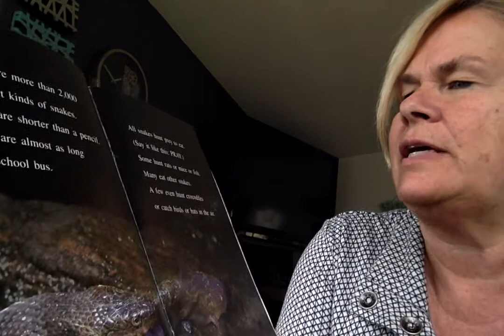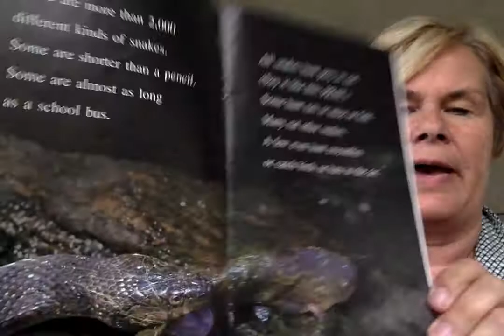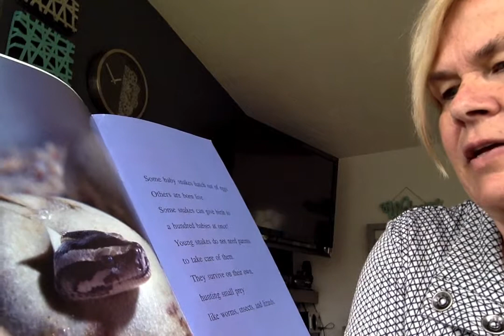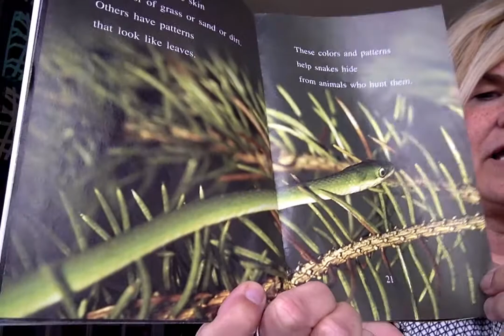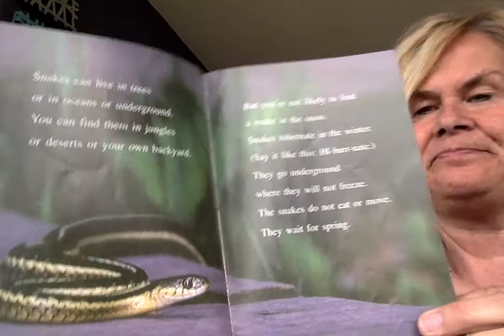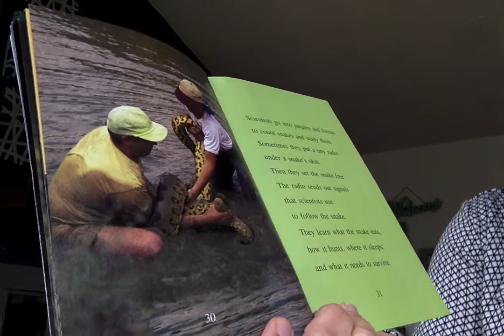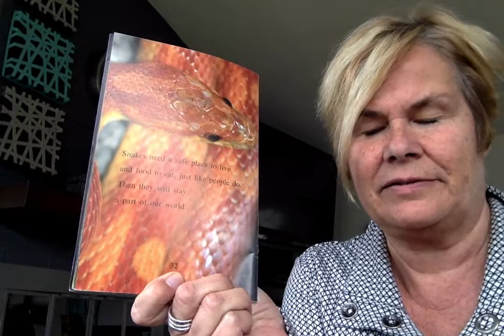Amazing Snakes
Author: Sarah L. Thomson
Photos: Wildlife Conservation Society
Publisher: Scholastic